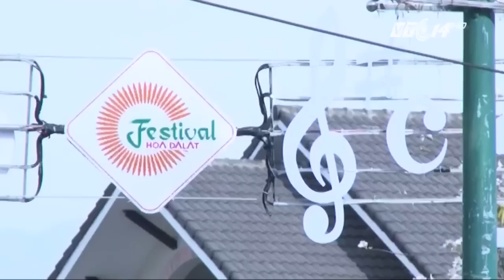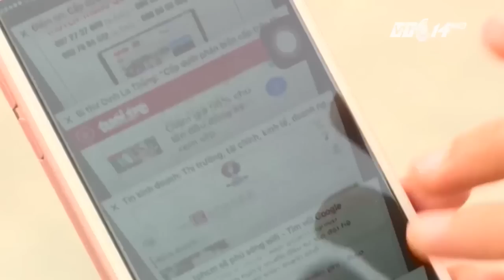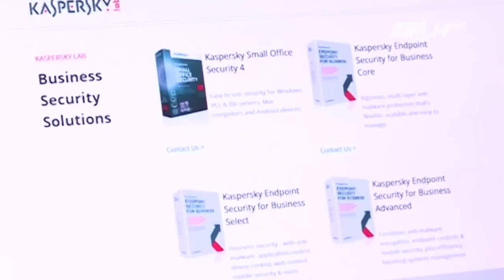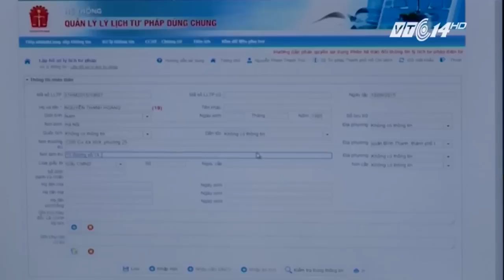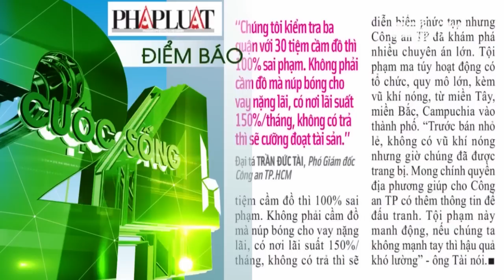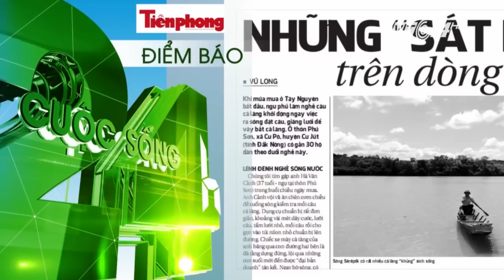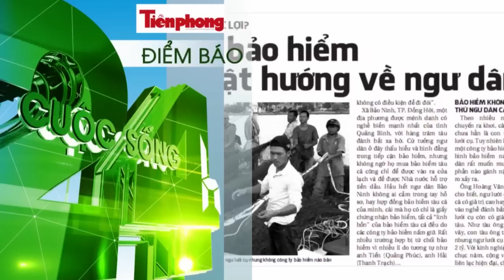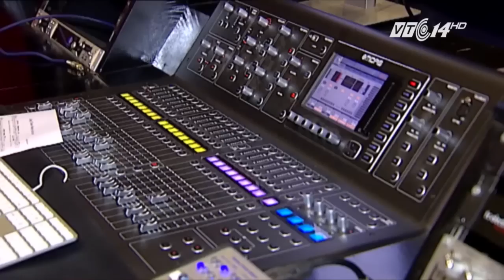Cuộc sống 24h 22.06.2014 | VTC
VTC | Cuộc sống 24h  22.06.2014:
- 1kg vải thiều gánh 8.000 đồng các loại phí.
- Khi trẻ thành phố thích thú làm nông dân.
- Bộ tài chính đã trình chính phủ nghị định về kinh doanh Casino.
- Sức mạnh tàu ngầm của Hải quân Việt Nam.
- Nha Trang, Huế lọt Top 10 điểm đến mới nổi châu Á.
- Phủ sóng wifi toàn TP HCM có khả thi?